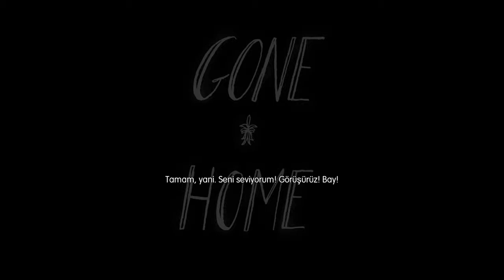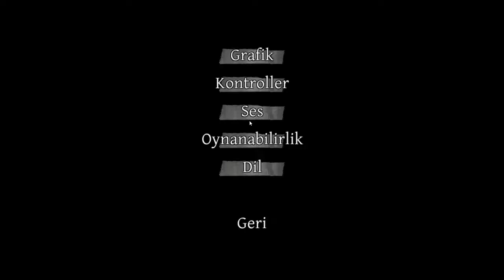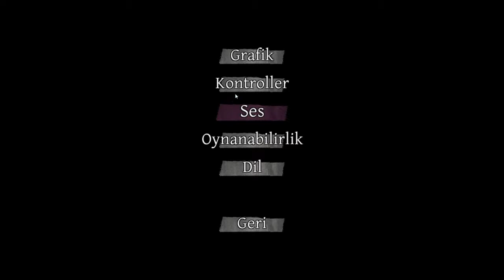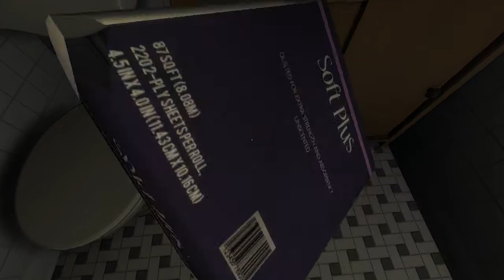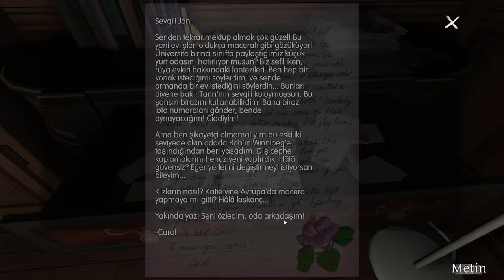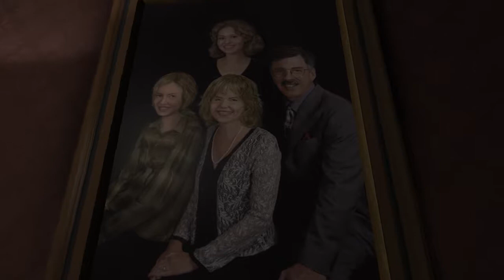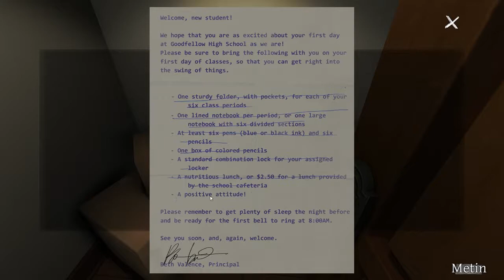GONE HOME [001] - Eve dönüş